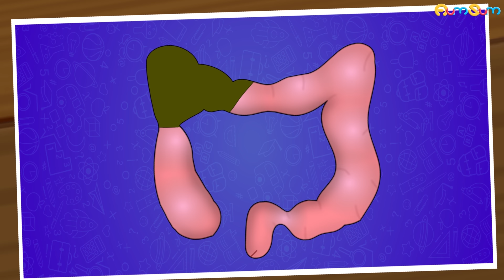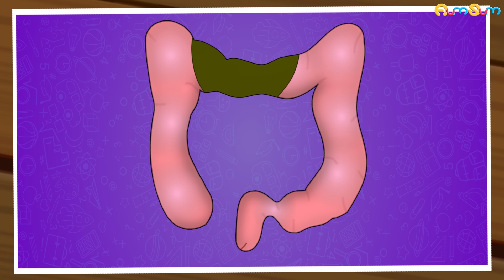What is Constipation? + more videos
After much of the digestion and absorption of nutrients, the unwanted food or stool which is in a liquid state flows to the large intestine or colon. Here, by means of a series of muscular contractions and relaxations, the stool is pushed or moved through the colon. As the stool moves, water is absorbed from the stool, making it more solid. Finally, the stool enters the rectum. When the rectum is full and stretched, the nerves of the rectum send signals to the brain. At this point, we decide whether to expel the stool or retain it. Going to the toilet and expelling the waste is a part of our daily routine.
However, sometimes due to slow muscle contractions, the stool passes slower than usual through the colon. As a result, excess water is absorbed, making the stool very hard. Such a condition in which an individual has hard stool that is difficult to expel is called constipation.

Timecodes :
0:00 - What is Constipation?
1:30 - Why does water go stale overnight?
2:34 - Why do strawberries have seeds on the outside?
3:37 - Why is the ocean blue?
4:39 - Why do firemen crawl in smoke filled rooms?